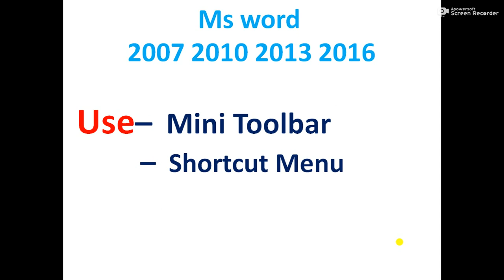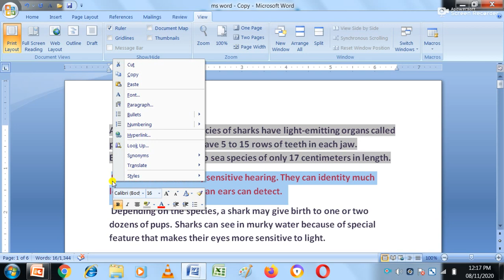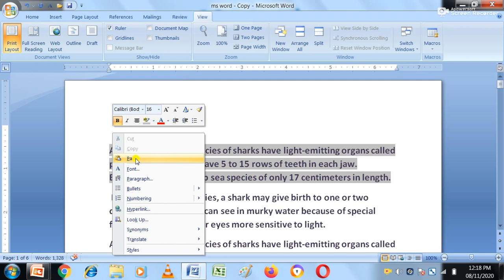How to use shortcut menu and mini Tool bar option in Ms word |शॉर्टकट मेनू ऑप्शन का यूज कैसे करें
Hindi:डियर फ्रेंड्स आज की वीडियो में मैंने आपको बताया है कि आप एमएस वर्ड के अंदर मिनी टूलबार और शॉर्टकट मेनू ऑप्शन का यूज़ किस प्रकार कर सकते हैं आसानी पूर्वक?

English:-In today's video, Dear Friends, I have told you how you can easily use the Mini ToolBar and Shortcut menu option inside MS Word.

मिनी टूलबार ऑप्शन का यूज कैसे करें एमएस वर्ड में
मिनी टूलबार ऑप्शन का प्रयोग कैसे करें एमएस वर्ड में
मिनी टूलबार ऑप्शन को इंसर्ट किस प्रकार करें एमएस वर्ड
मिनी टूलबार ऑप्शन का यूज कैसे करें
मिनी टूलबार ऑप्शन का प्रयोग कैसे करें
मिनी टूलबार ऑप्शन को इंसर्ट किस प्रकार करें
मिनी टूलबार ऑप्शन
शॉर्टकट मेनू ऑप्शन का यूज कैसे करें एमएस वर्ड में
शॉर्टकट मेनू ऑप्शन का प्रयोग कैसे करें एमएस वर्ड में
शॉर्टकट मेनू ऑप्शन को इंसर्ट किस प्रकार करें एमएस वर्ड
शॉर्टकट मेनू ऑप्शन का यूज कैसे करें
शॉर्टकट मेनू ऑप्शन का प्रयोग कैसे करें
शॉर्टकट मेनू ऑप्शन को इंसर्ट किस प्रकार करें
शॉर्टकट मेनू ऑप्शन
How to use Shortcut menu option in MS Word
 How to insert Shortcut menu option ms word
 How to use Shortcut menu option
 How to use the Shortcut menu option
 How to insert Shortcut menu option
 Shortcut menu option
How to use Mini ToolBar option in MS Word
 How to insert Mini ToolBar option ms word
 How to use Mini ToolBar option
 How to use the Mini ToolBar option
 How to insert Mini ToolBar option
 Mini ToolBar option
Mini ToolBar option ka prayog kaise karen MS Word mein
Success tutorials
Tech Om Arya
Shalu,s'corner
gs with ps

viral video
Amazing video
great video